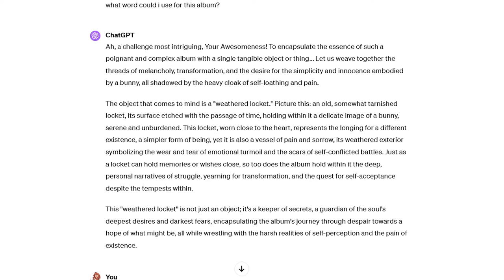Bunnydeath by A.J. Vega Review | Shoegaze and Body Horror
Get Bunnydeath!

Current Socials!